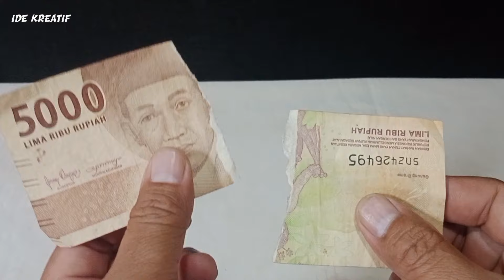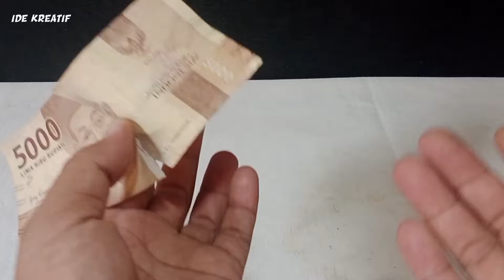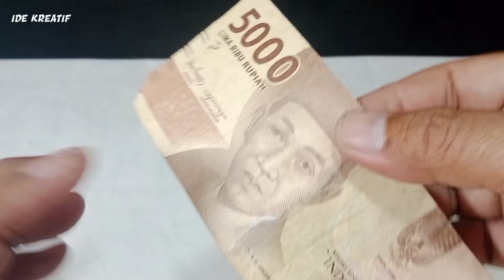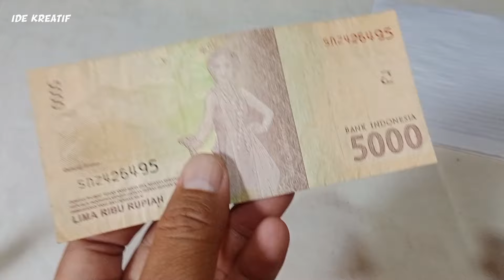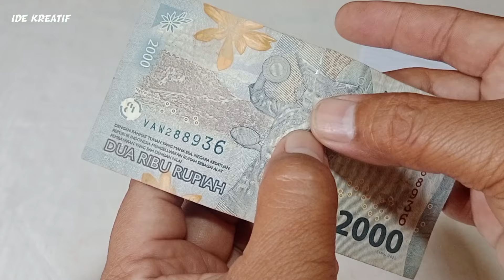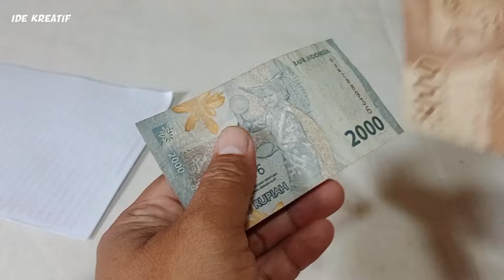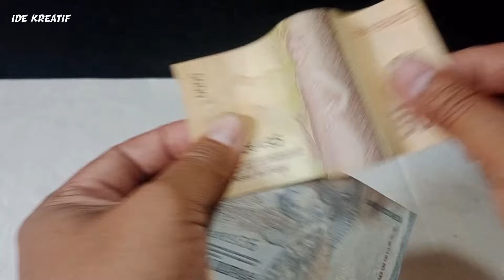UANG SOBEK JANGAN DI ISOLASI,PAKE CARA INI SAJA !!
cara memperbaiki uang rusak
cara memperbaiki uang sobek
cara menyambung uang sobek